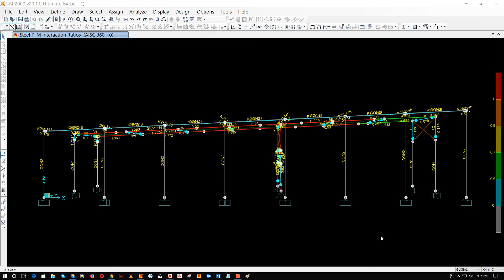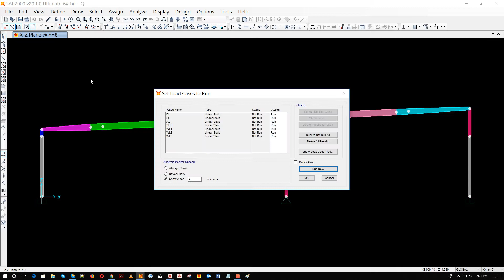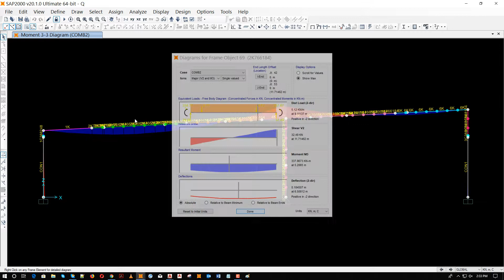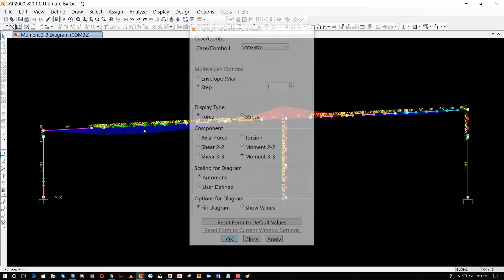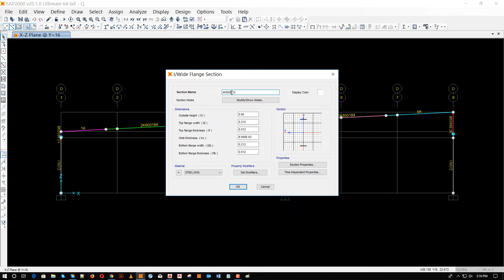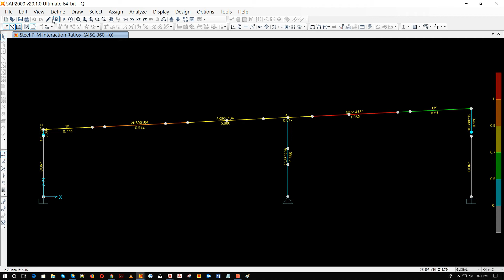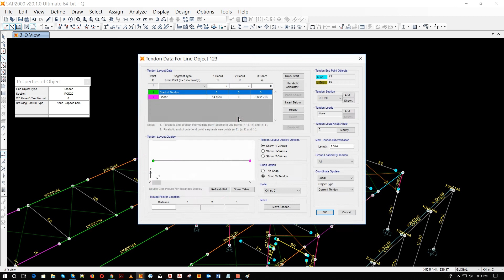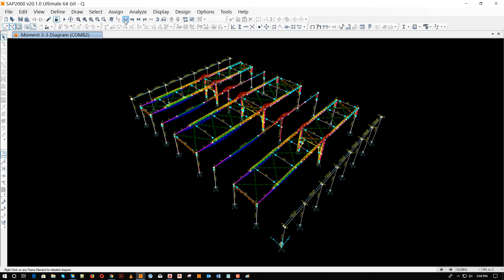how to design steel structure with sap2000 part 02